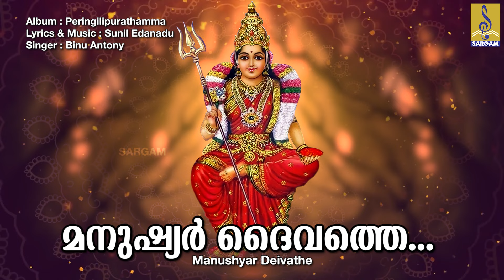മനുഷ്യർ ദൈവത്തെ | Devi Devotional Song | Hindu Devotional | Peringilipurathamma | Manushyar Deivathe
മനുഷ്യർ ദൈവത്തെ | Devi Devotional Song | Hindu Devotional Song | Peringilipurathamma | Manushyar Deivathe
Manushyar Deivathe is a Devi Devotional Song from the album Peringilipurathamma. Lyrics and Music By Sunil Edanadu. Sung by Binu Antony